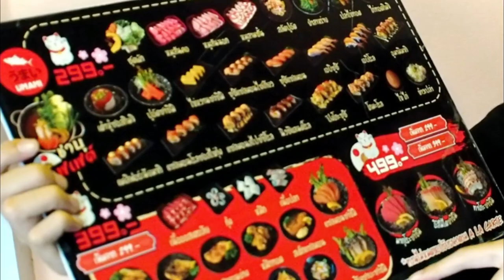ถล่มบุฟเฟ่ต์ ซูชิแซลมอน ชาบู อาหารญี่ปุ่น ไม่อั้น !! I NAMTUAN กินจนจุก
* บุฟเฟ่ต์ ซูชิแซลมอน + ชาบู สุดคุ้มที่เชียงราย แซลมอนละลายในปาก  *

พิกัด : ร้านอูมามิ / ถนนกลางเวียง เชียงราย ไทยแลนด์

ลงคลิปทุกอาทิตย์เน้ออออ

*สวัสดีครับคนดูที่น่ารักทุกคน ถ้าชอบคลิปผม กดติดตาม กดแชร์ ได้เลยนะครับ